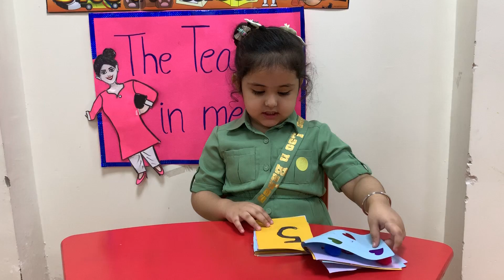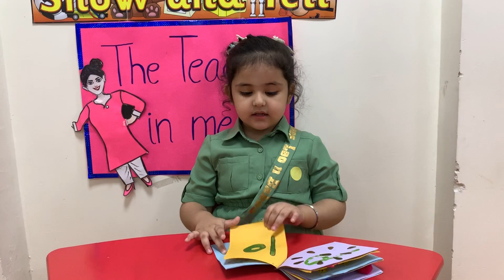The Teacher in me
If I could teach you, teacher, I’d show you the positive effect you have had on me and my life. I’d show you the seeds you planted that are now coming into bloom...Thank you, Dear Teachers!